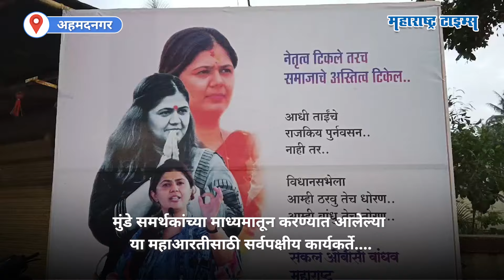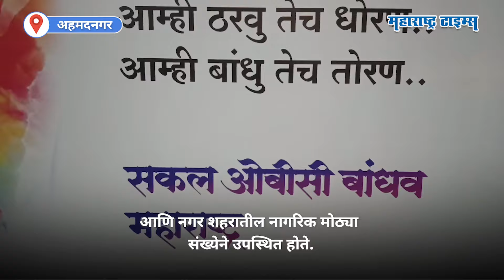Pankaja Munde यांना राज्यसभेवर घेऊन कॅबिनेट मंत्री करावं,समर्थकांची मागणी;भगवान बाबा मंदिरात महाआरती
भाजप नेत्या पंकजा मुंडे यांना राज्यसभेवर पाठवावं, कॅबिनेट मंत्री करावं. यासाठी अहमदनगर येथील भगवान बाबा मंदिरात महाआरती करण्यात आली. मुंडे समर्थकांच्या माध्यमातून करण्यात आलेल्या या महाआरतीसाठी सर्वपक्षीय कार्यकर्ते. आणि नगर शहरातील नागरिक मोठ्या संख्येने उपस्थित होते. भाजपने राज्यसभेवर घेऊन त्यांना कॅबिनेट मंत्री करावं अशी मागणीही समर्थकांनी केली.